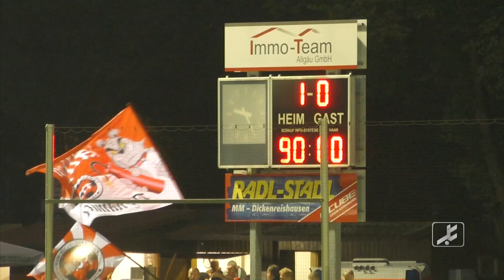BFV.TV: FC Memmingen - VfB Eichstätt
Saison 2019/20 Regionalliga Bayern - Spieltag 5